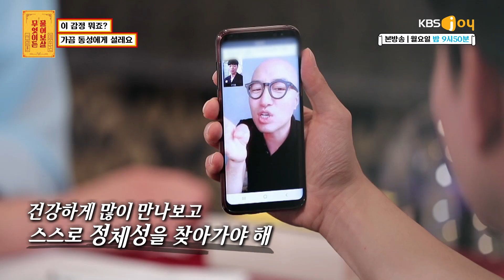※폭탄발언※ 가끔 남자한테 설레요 (또..석천이형..?) [무엇이든 물어보살 17화]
답답했던 마음 속 고민이 있다면 망설이지 말고 드루와~!
서장훈, 이수근이 꽉 막힌 속을 확~ 뚫릴 신통방통 해결책을 제시해드립니다!

매주 (월) 오후 9시 50분 방송